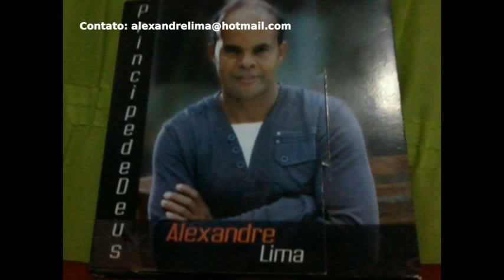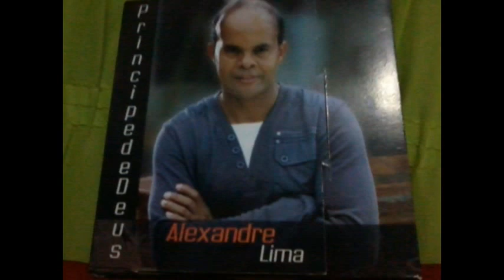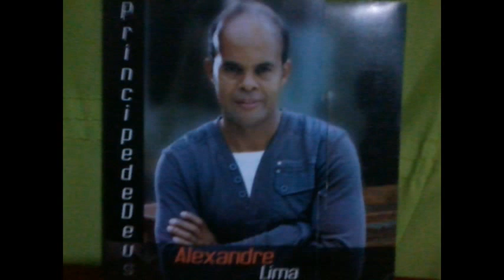Alexandre Lima - Na minha casa não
Na sua casa não. O sangue de Jesus é sua proteção.

Álbum: Príncipe de Deus